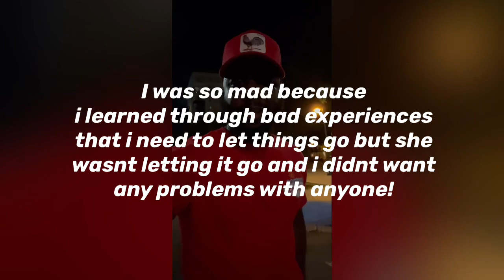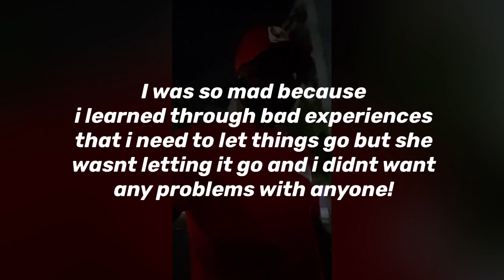Mother’s Day Puerto Rico surprise! (On my birthday too)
Our moms never been on vacation so we decided to surprise them with a Trip to Puerto Rico!!!